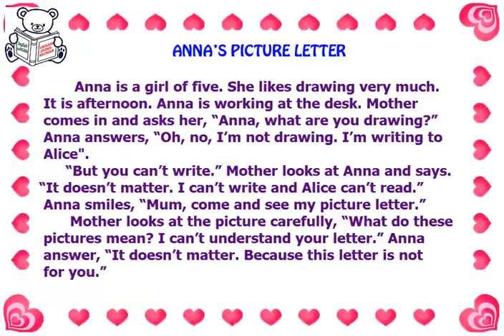English short stories for beginner – Lesson 109: ANNA’S PICTURE LETTER ✫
English short stories for beginner – Practice English by listening for Beginners.  Lesson 109: ANNA’S PICTURE LETTER:
Có thể bạn quan tâm: Tiếng Anh du lịch